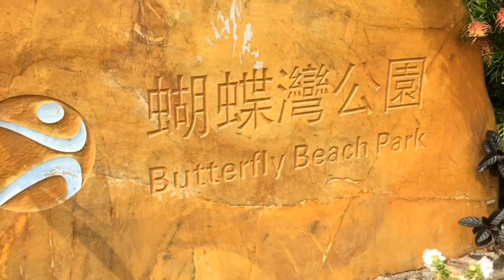Butterfly beach park: spring season, different kind of flowers./Stella GM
Situated on the westernmost tip of New Territories, Butterfly Beach Park in Tuen Mun is the closest beach to mainland China.
This is a fairly typical seaside park and leisure around next to Butterfly Beach in Tuen Mun. It includes over 6 hectares of outdoor grounds and is most easily accessible from the Melody Garden Light Rail Station.

What you will find here are expected children's playground, elderly fitness centre, jogging trail, sports courts, landscaped gardening, public toilets, kiosks, numerous access points to the beach and a huge BBQ area with over 60 open pits. Unfortunately, during the pandemic BBQ areas are off limits including this one. There is a camping area as well at the far western end of the beach and park.

HOW TO GET THERE:
There's several ways to get there either by bus or train. Better check the google map depending on your current location, It will help you a lot how to get there. Here some options:

Bus:
962X
A34
A36
A37
E33
E36
TSUEN MA LINE (yuen long station ), then on the ground floor there is a Light Rail Way Train, take train number 610 or 615 then get off on MELODY GARDEN STATION.